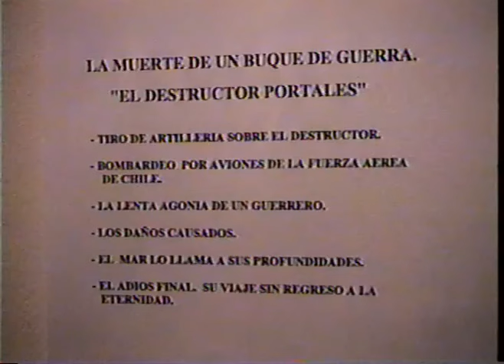Video Real Gentileza de (R) Victor V Mc.Eln.Sn.) quien si estuvo alli El Chiste se cuenta solo 🤣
Honroso fin para un Honroso y gallardo buque de nuestra Armada de Chile
descanza en paz , noble guerrero y defensor de nuestra soberanía

Repetido General !!!

Buque efecruara su uktima navegación rumbo al infinito,pero nunca mas volvera a puerto .

base : Dotacion cubrir puestos de control Repetido.

te saluda Respetuasamente So.(R)
Mc.Eln.Sn. Victor P Valenzuela

estas son las palabras de (R) Victor P Valenzuela